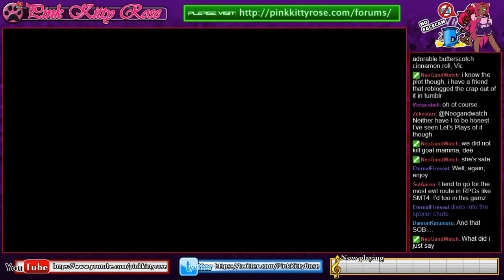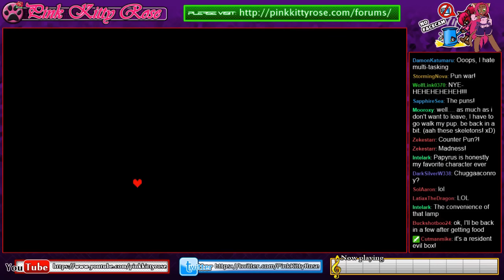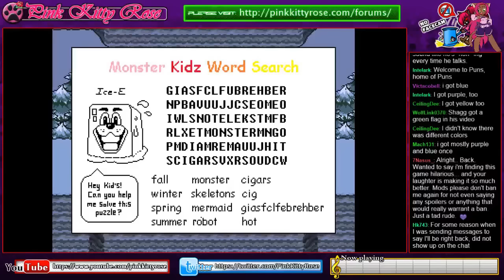Undertale (Blind) - Part 4 : Danger Dogs (Stream Archive)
Well, with the Ruins completed, we get to move onto the next major area of the game! This is where the game really picks up for a lot of people due to the introduction of the characters Sans and Papyrus. With how obsessed the internet is with these two, chances are most viewers have already seen them many... many times... whether they know anything about this game or not! ...so many times.

One thing is for sure about this series, though... people will get to hear a whole lot of me having lots of fun!

Small update on the Sunshine situation as well... Kit's new computer has arrived, so hopefully we can return as scheduled starting with next Wednesday's upload!